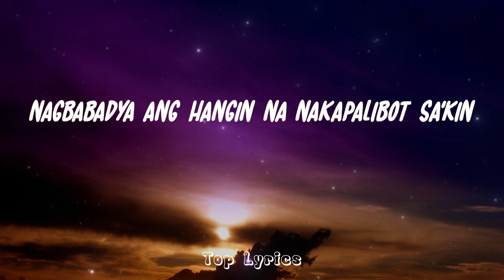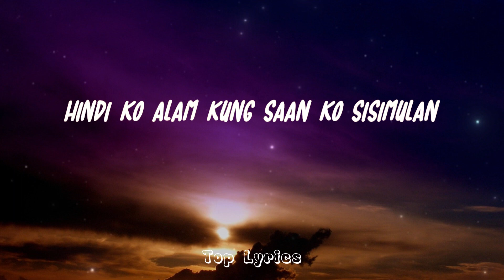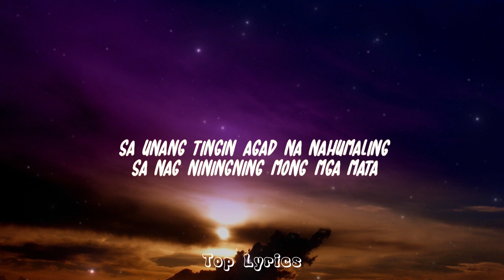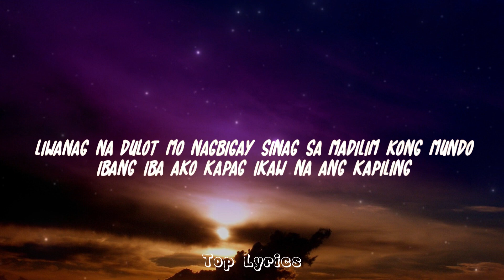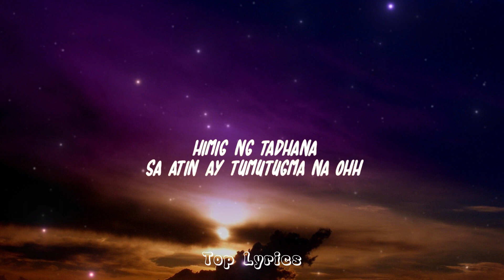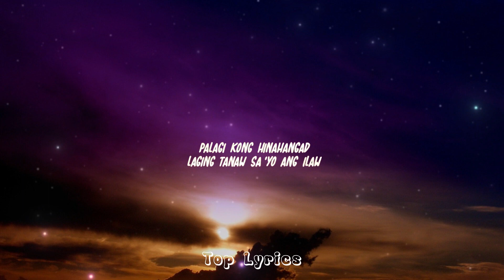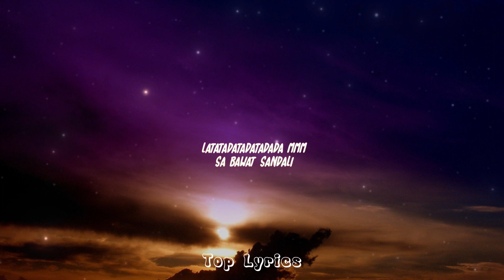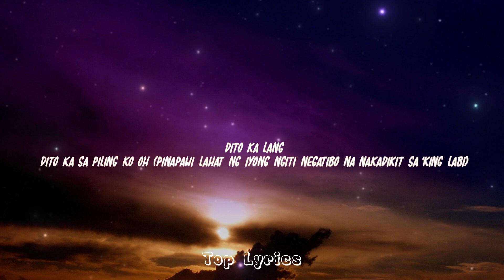Adie & Janine Berdin - Mahika (lyrics) , Paraluman, Tahanan (Mix)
Gusto kita
Gusto kita
Gusto kita
Gusto kita

Da-da-da-damdamin ko
Da-da-da-da-da-damdamin ko

Giliw
Giliw
Giliw
Napagtanto na
Gusto kita